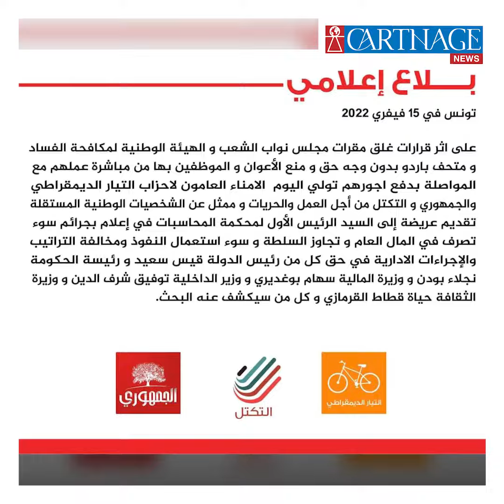عريضة قضائية ضد قيس سعيد وبودن وعدد من الوزراء